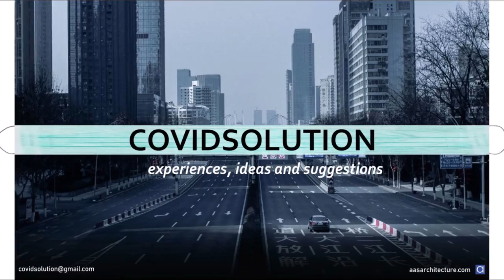COVIDSOLUTION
A As Architecture wants to investigate the possible relationships between architecture and pandemics, how these will change our lifestyle, how they will affect architecture, urban planning and design.

In a moment like the one we are living, when almost the whole world must protect itself from an invisible enemy and peole are forced to remain at home to escape contamination, we must reflect on how much all this will change our habits, our activities, and therefore by means of what implications our home and public space will be re defined.

Never as today we feel isolated in a global system, where most of the people throughout the world are locked in their houses. Never as today we we feel uncertain about our future, both short and long term. Never as today we have to reconsider macro and micro systems, but first of all investigate the connections among them.

It is utopian not to think that architecture will not chance as a consequence. We will have to reconsider aspects that were part of our common practice as designers. Among these, sustainability, that we should rethink, or implement in favour of a resilient architecture. For this reason we want to try to think togheter, and gather as many thinkings as possible on this new scenerio.